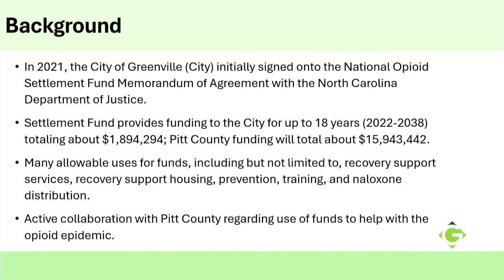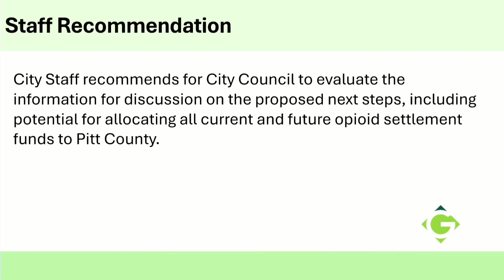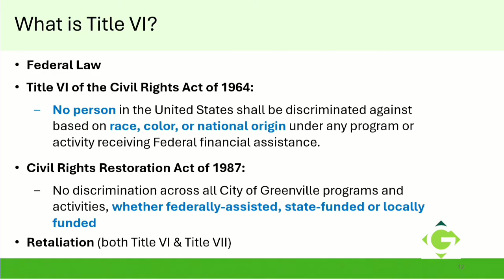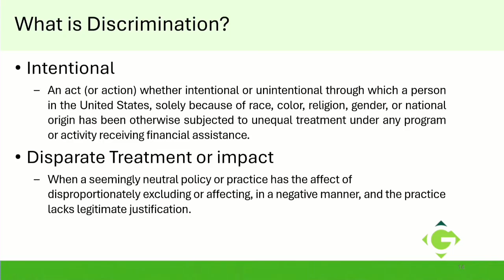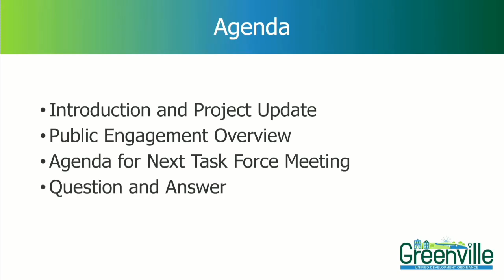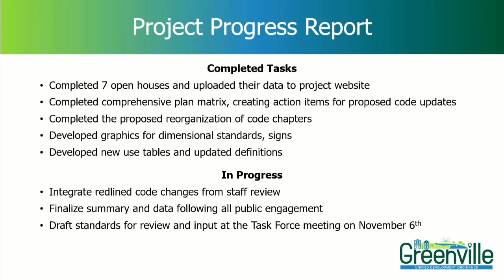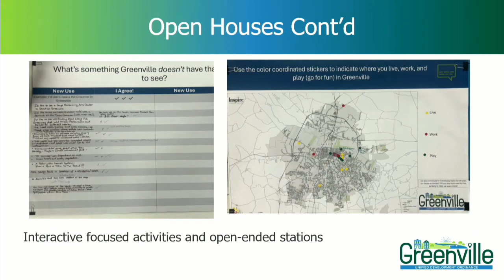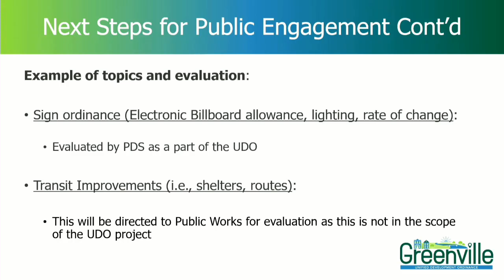City Council Workshop October 7, 2024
Agenda
1. National Opioid Fund Settlement Update
2. Title VI Nondiscrimination Program
3. Update on the Unified Development Ordinance (UDO) Project